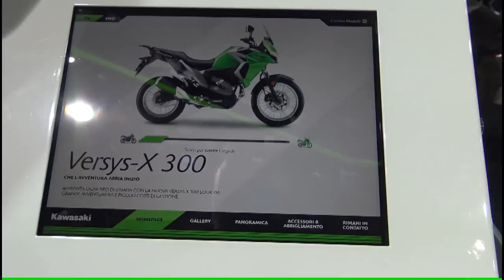Kawasaki Versys X 300 2017 Обзор на "троечку"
Поддержите, перейдите по ссылочке)
Сегодня мы с вами поговорим о представителе в классе лёгкий туристический эндуро от производителя кавасаки. Встречайте, новый Versys-X 300, и это, возможно, самый интересный экземпляр в этом классе из представленных новинок.

Versys-X 300 обладает всем необходимым оборудованием для комфортных и длительных поездок. Это и высокое лобовое стекло, большой емкости топливный бак, задний багажник для кофра, спицованные колеса и длинноходная подвеска. Изюминкой является экономичный, 296 сильный двух цилиндровый двигатель который обеспечивает более комфортную поездку по трассе, чем типичный мотор малолитражных одностволок. Он также имеет 6 ступенчастую коробку передач, которая поможет увеличить крейсерскую скорость не смотря на малый объемом двигателя.

Двигатель у Versys-X 300 от спортивной Ninja 300 и, по оценкам производителя будет выдавать 39 л.с.что очень не плохо, как для малокубатурника. Снаряженная масса мотоцикла 170 кг, что не так уж и мало, но мы уже к этому привыкли, конкуренты весят примерно так же при меньшей мощности двигателя.

Если перевести заявленные производителем 70 миль на галлон, расход мотоцикла должен составлять примерно 3 с половиной литра на 100 км, что дает нам запас хода при баке в 17 литров около 500 км.

Спицованые, колеса по достоинству оценят любители бездора. Хода подвески кавасаки пока не озвучил, все что известно на данный момент это размер колес(19 переднее и 17 заднее), 41mm вилка и относительно низкая высота мотоцикла по седлу для лучшей маневренности.

Когда будут известны финальные цифры спецификаций подвески, мы будем видеть более полную картину по возможностям Versys-X 300. Но исходя из того, что мы можем видеть по видео, мотоцикл выглядит как полноценный турист и прекрасно будет себя чувствовать как на трассе так и на проселочных дорогах и лесных тропках.

С учётом всех перечисленных выше характеристик, Versys-X 300 должен быть идеальным в качестве первого мотоцикла для путешествий, а также для тех, кто не может позволить себе полносильный турист, ведь ценник заявленный в Милане на новинку составляет $ 5500 что не дорого, на мое скромное субъективное мнение.